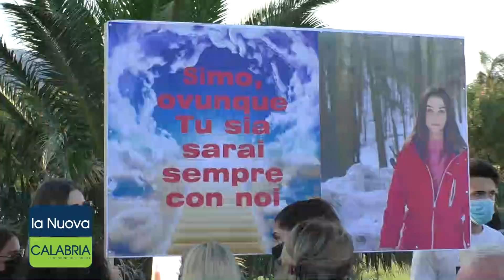Fiaccolata a Soverato per Simona Cavallaro